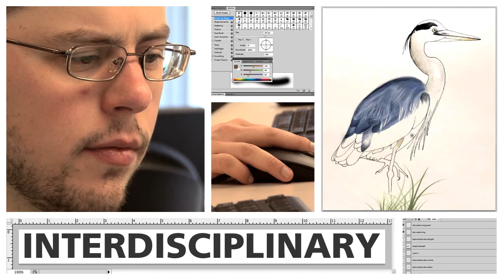Environmental Studies Program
The Environmental Studies Program at Ohio University is an interdisciplinary academic unit that offers a Master of Science in Environmental Studies (MSES), a graduate certificate in Environmental Sustainability and Leadership, an undergraduate certificate in Environmental Studies, and numerous opportunities for faculty research collaboration and curriculum development. Created in 1970, the program meets the needs of students looking for a broader academic experience than a traditional course of study can provide.